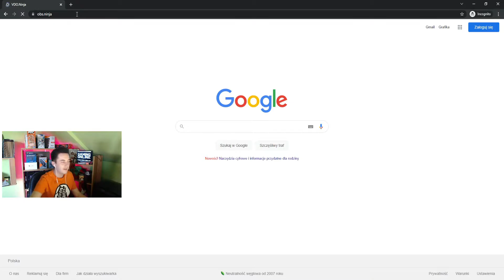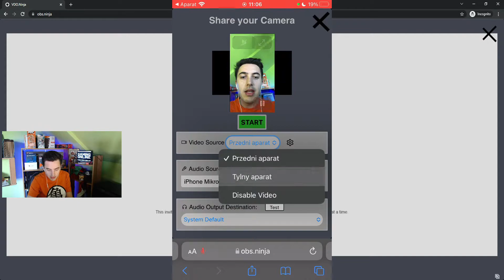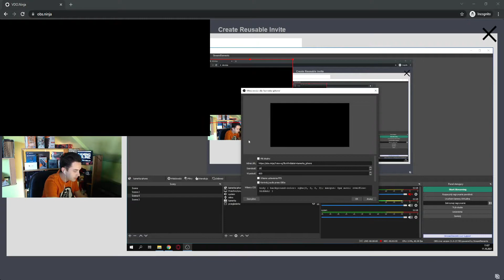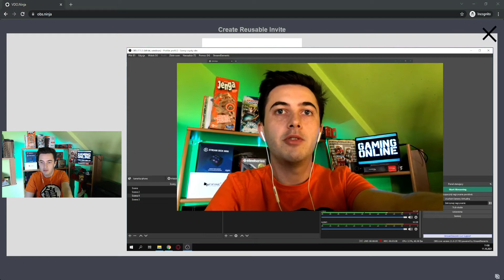Jak użyć telefonu jako kamerki ❓😎 Mega przydatne dla początkujących❗❗😎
W filmie używałem:
-obs.ninja
-obs studio
-iphone 8

Na 1000 subów na YT rozdaje cały mój ekwipunek w CSGO wart ponad 1500zł